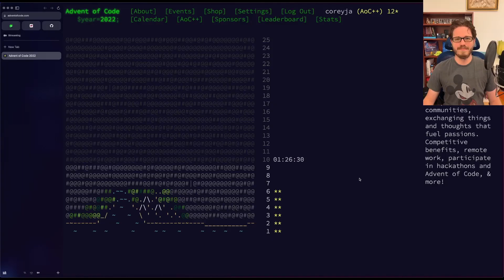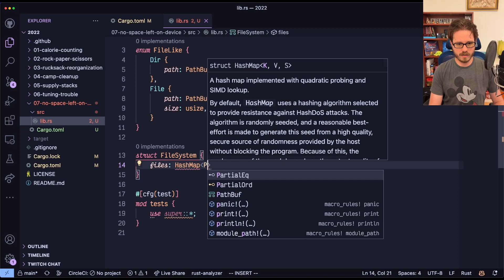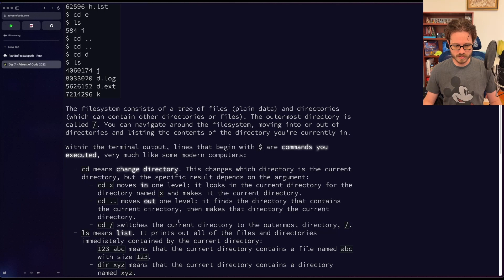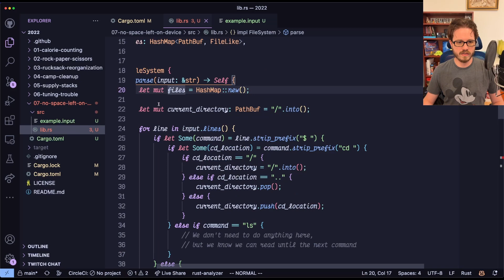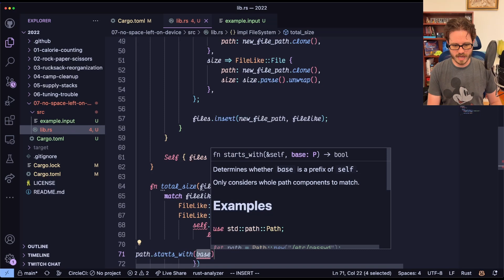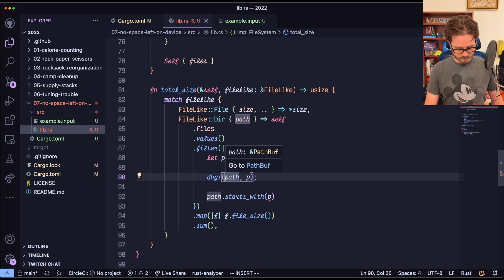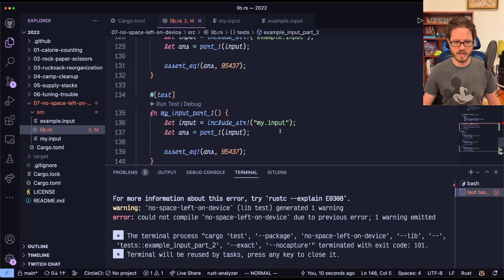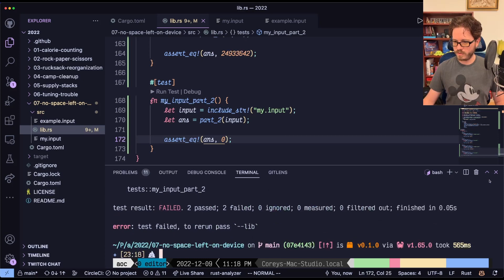Advent of Code 2022 in Rust with Corey | Day 7: No Space Left On Device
Hey I’m Corey and I’ve been writing Rust in my free time for a few years and recently started streaming some of my coding.

Check out my Github Sponsors to support me so I can keep making videos!

And this year for Advent of Code I thought it would be fun to make a video series of solving each puzzle. These videos will be the first time I’m seeing the puzzles, so you’ll get to see how I solved each puzzle in realtime.

This is the seventh video in the Series Covering Day 7 No Space Left On Device